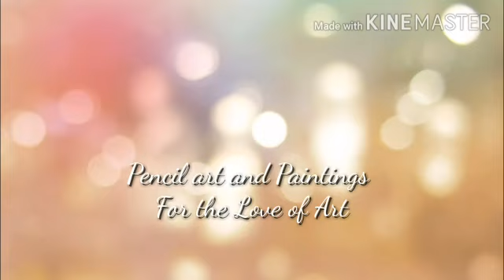Pencil Art and Paintings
Video from Clara Nikitha